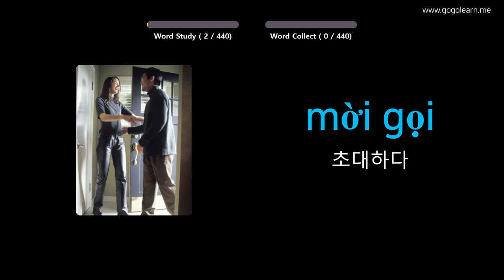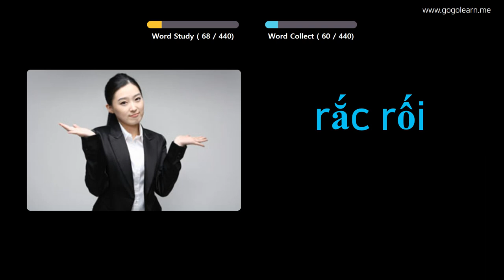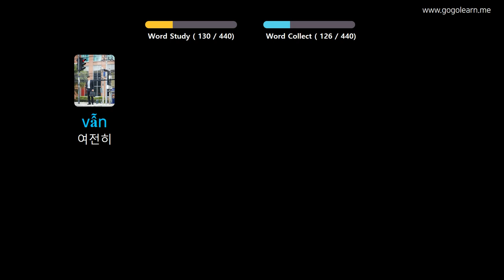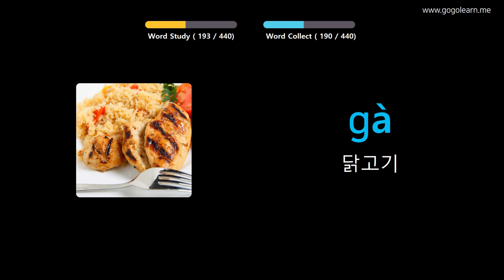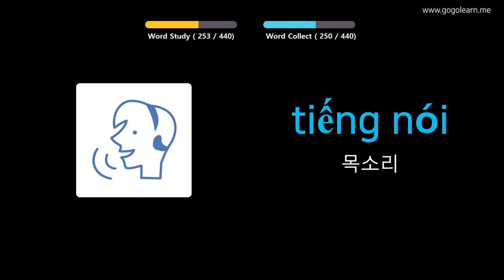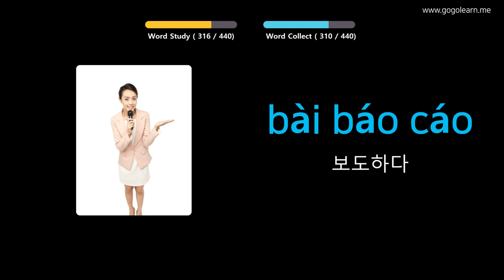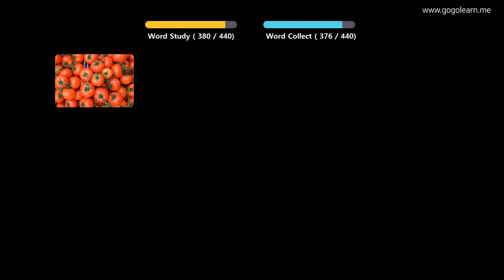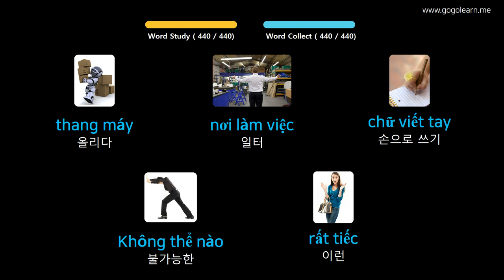사진을 통해 베트남어를 배우세요 |베트남어 어휘 중학교 2 | Golearn